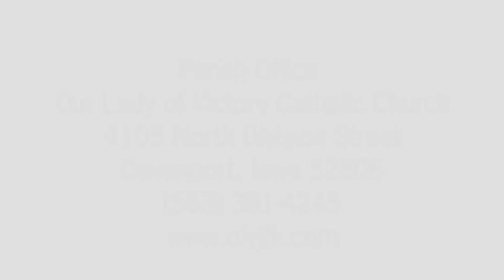Daily Reflection, August 19, 2022